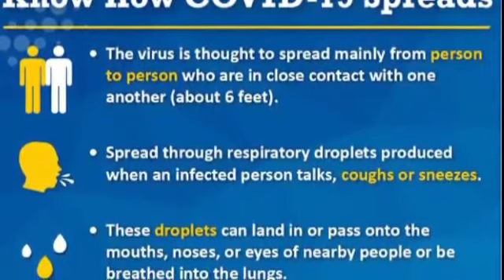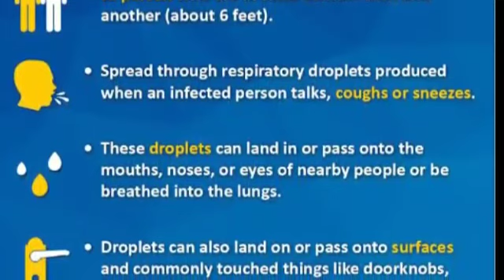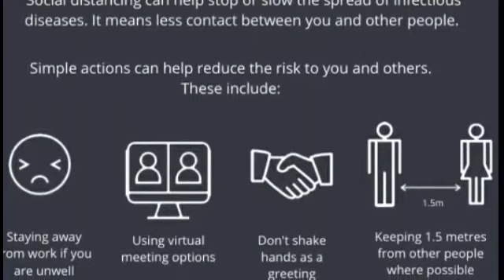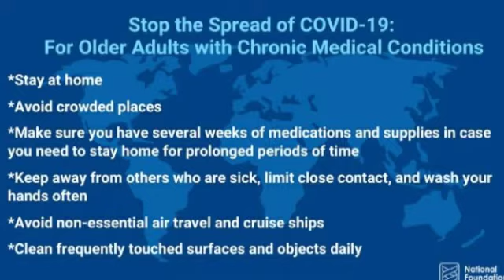Corona virus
Tugas Sastra Inggris siswa kelas XI dibina oleh ibu Mahdalena, S.Si.
Tugas ini dikerjakan dirumah sebagai projek School From Home dalam masa social distance  pendemi covid-19